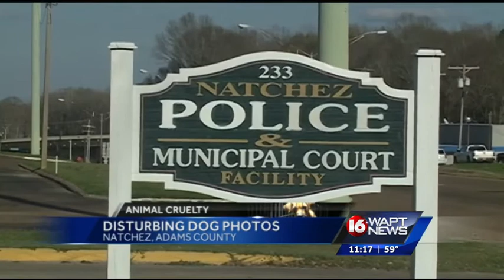Investigation of possible animal cruelty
Officials in Adams County investigating a possible animal cruelty case.